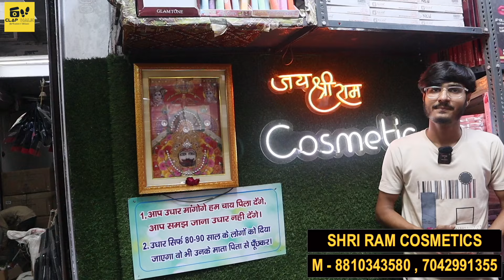Cosmetics Wholesale Market In Delhi\ Branded Cosmetics Importer | भारत की सबसे सस्ती कलर कॉस्मेटिक्स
Doston aaj main laya hu aapko  Cheapest Cosmetic Wholesale market in Delhi ke Sadar Bazar ke Lipsticks & Nail Polish manufacturer ke yahaan jahaan aapko iske alawa sindoor, facial kit, makeup kit, eyeshadow pallets, Parlour Item, Skin Care & FMCG Products yani ki color cosmetics se related and parlor se related har chij kaafi saste rate mai mil jayenge. Price ki jankari ke liye poori video jaroor Dekhen.

Video Title:- भारत की सबसे सस्ती कलर कॉस्मेटिक्स | Cheapest Cosmetic Wholesale market in Delhi | Parlor Products

Shop Name - Shree Ram Cosmetics
Shop Address - 2229 Shop no - 11 Meherban Palace , Bahadurgarh Road , Sadar Bazar ,Delhi - 110006

For Any Query please msg me on Instagram -     / clapwalk_wh.  .

Connect to us on Facebook पर खोजे -   / clapwalk07

Connect to us on  Instagram  पर खोजे -      / clapwalk_wh.  .

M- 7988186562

natural lipstick recipe
lipstick formula
best store for cheap highend makeup
Cheapest Branded Cosmetic Wholesale Market in Delhi This shopkeeper is the supplier of Cosmetics, Parlour Item, Skin Care & FMCG Products in Delhi.